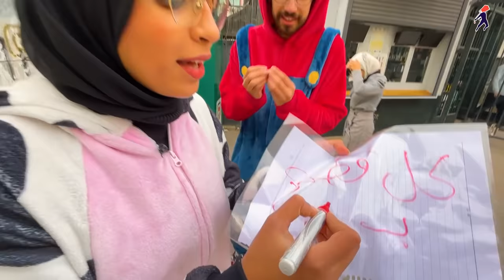اشتغلنا بايعين في الشارع - هل الموضوع بيكسب؟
في الفترة الأخيرة شباب كتير بقوا يعملوا مشاريع في الشارع.. والموضوع انتشر مؤخرا
فقررنا نخوض التجربة و نشوف  هل هو بيكسب ولا لا؟